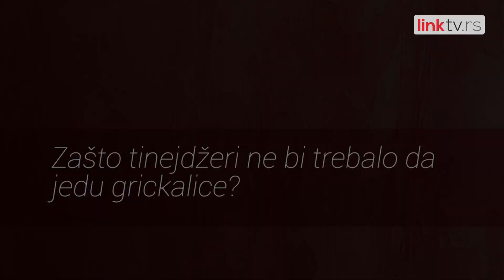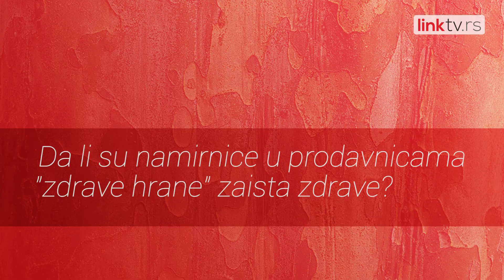ZDRAVO SA DUNJOM – Da li postoje zdrave grickalice?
Grickanje između obroka jedan je od faktora koji utiču na nagomilavanje kilograma. Iako smo svesni da to nije zdravo, grickalice su vrlo ukusne i veoma je teško odreći ih se. Tinejdžeri su najskloniji konzumiranju grickalica, što nepovoljno utiče ne samo na njihovu kilažu već i na zdravlje. Kako izabrati zdrave, a ukusne grickalice, otkriva nam nutricionista Ana Todorović.

Gledamo se!